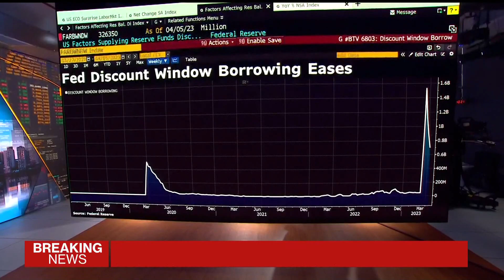Fed's Emergency Loans to Banks Decline for Third Week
US institutions had a combined $148.7 billion in outstanding borrowings in the week through April 5, compared with $152.6 billion the previous week. Romaine Bostick reports.